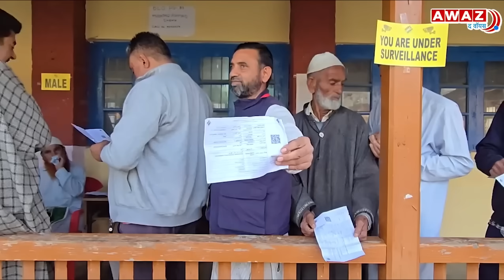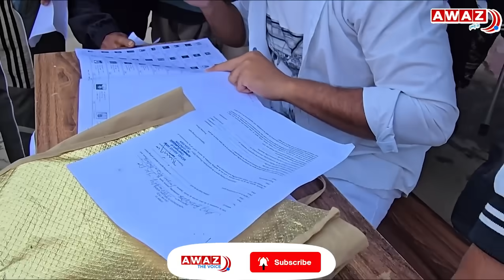Sopore Elections Heat Up This Time | Jammu Kashmir Elections | Final Phase Of Polls In J&K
As phase three of the assembly elections unfolds in North Kashmir, Sopore is emerging as a pivotal battleground. Traditionally marked by uncertainty and widespread boycotts, this time, voters are turning out in droves. A key player in this election is Aijaz Ahmad Guroo, the brother of Afzal Guru, who is making headlines as he contests for a seat. Know  the factors behind this notable shift in Sopore’s electoral landscape and what it means for the future of the region.